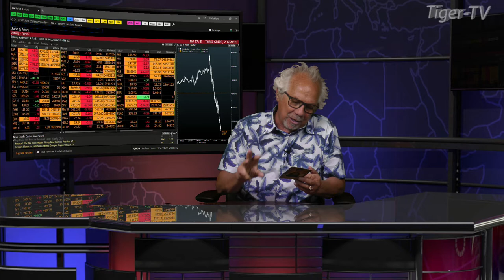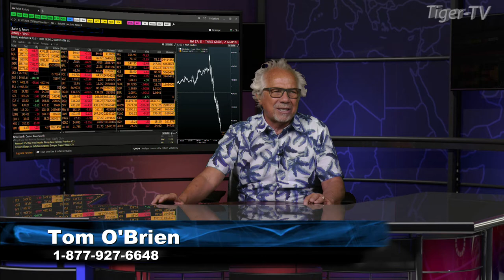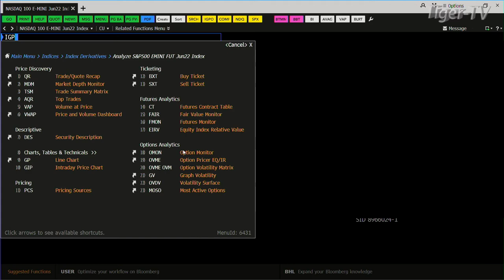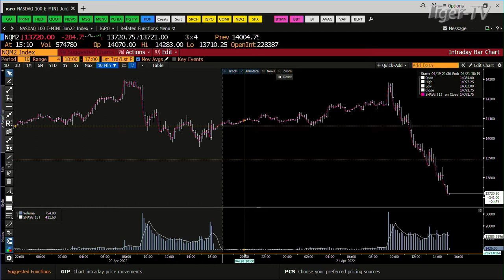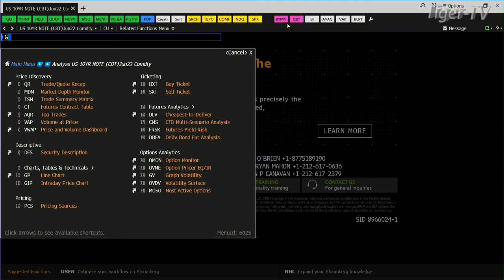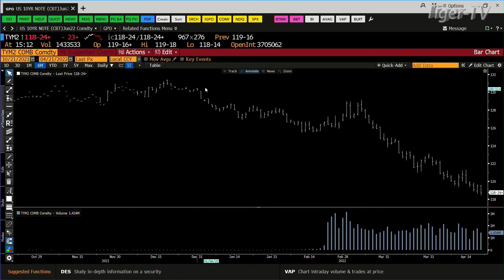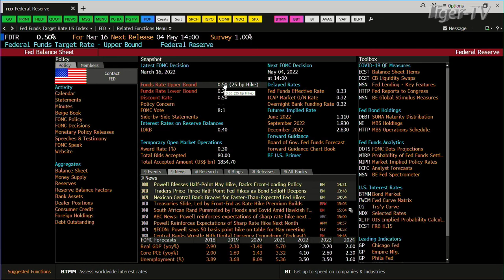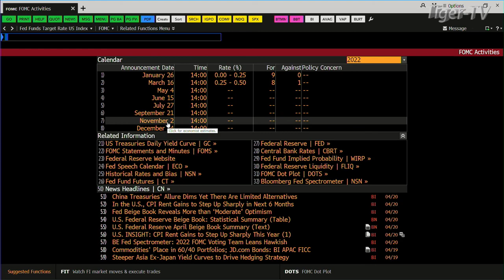April 21st Daily Market Recap - 2022